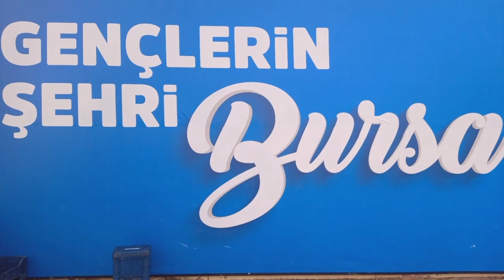EFE TUR 29 EKİM 2024 BURSA TERMİNAL VİDEO NO: 24335